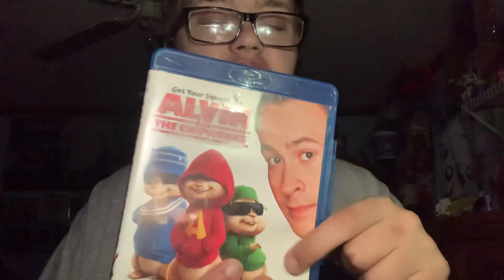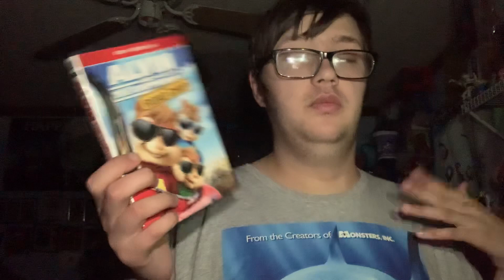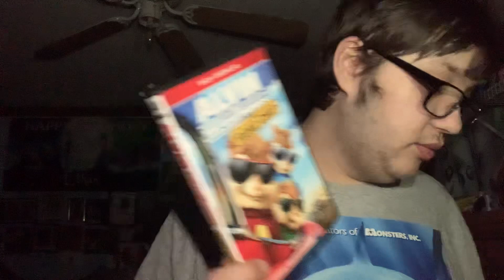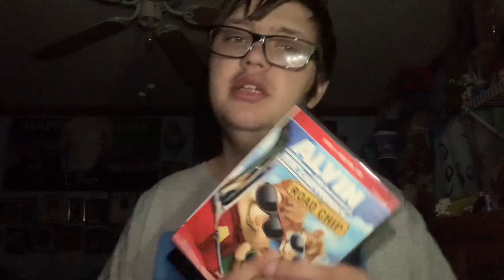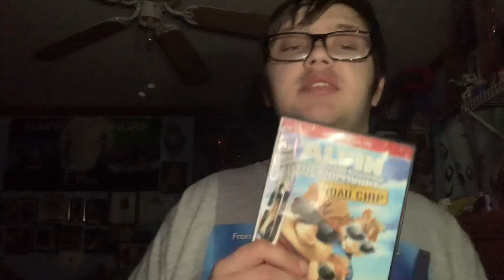Why do I not l like this movie 😱😡Alvin and the chipmunks 4:the Road chip (2015)